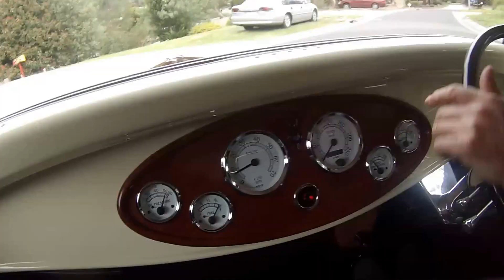Jasons Hotrod '32 Coupe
Jason's '32 coupe